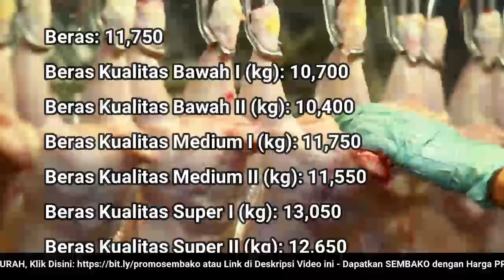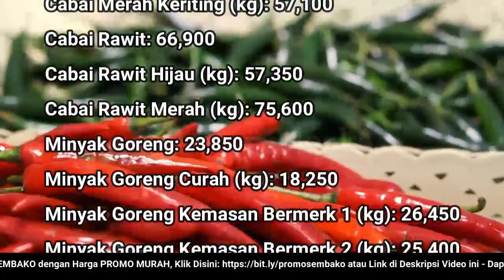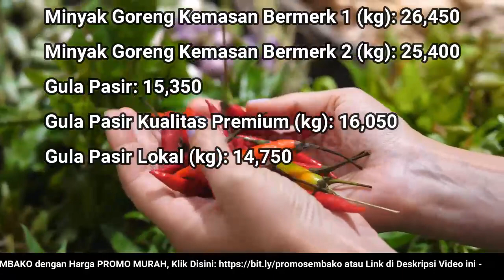🔴 UPDATE: Harga SEMBAKO 7 Juni 2022 Beras, Gula Pasir, Bawang Merah Putih, Cabai Rawit, Daging